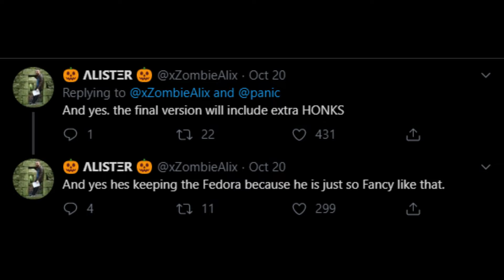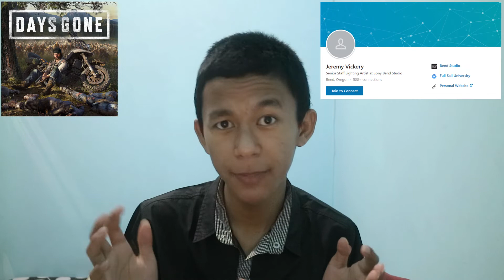Ada Angsa di RE2 Remake! Game Baru untuk PS5! Bocoran Tanggal Tiga Steam Sale Kedepannya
Selamat datang kembali di video UPDATE, dimana gue akan membahas berita-berita terkini seputar hal-hal yang berhubungan dengan video game.

Kali ini gue ngebahas tentang angsa dari Untitled Goose game yang jadi Mr. X di Resident Evil 2 Remake (RE2 Remake), developer Days Gone yang kabarnya lagi ngerjain game baru untuk PlaysStation 5 (PS5), dan bocoran tanggal dari 3 Steam Sale kedepannya.

Sekilas update:
- Red Dead Redemption 2 tembus 25 juta copy.
- Call of Duty: Modern Warfare rencananya bakal rilis tanggal 25 Oktober 2019 untuk PS4, Xbox One, dan PC.
- Becky Lynch dan Roman Reigns resmi jadi bintang sampul WWE 2K20.